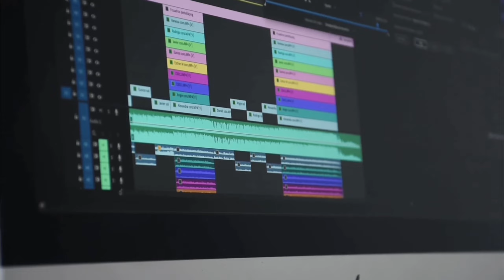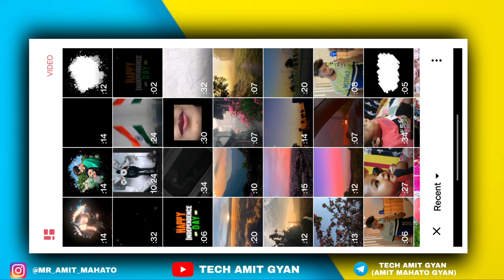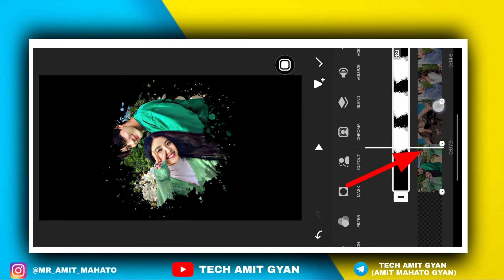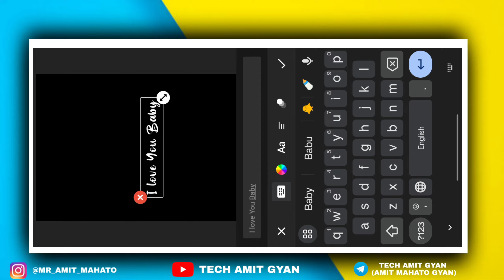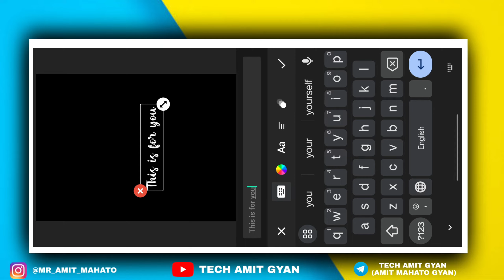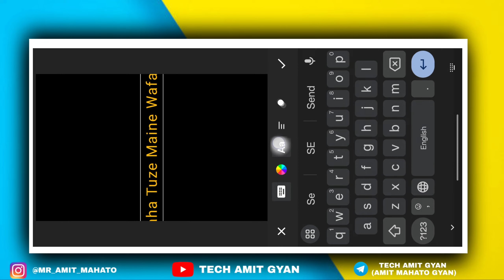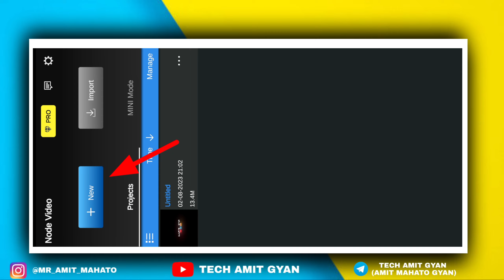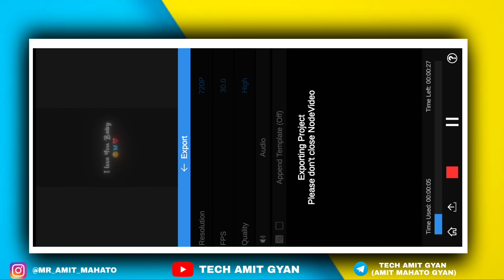New Viral Paint Brush Effects Lyrics Reels Video Editing In Inshot | Instagram Brush Reels Editing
🔹 In This Video I Will Show You New Trending Paint Brush Transition Effects Lyrics Reels Video Editing | Instagram Brush Reels Editing

🔹 Your Queries =

new trending paint brush transition effects lyrics reels video editing ~ capcut
Instagram New Trending Lyrics Reels Tutorial
Instagram Trending paint Brush Transition With Lyrics Reels Tutorial
Instagram Reels Trending Video Editing Hindi
reels trending video editing kinemaster reels trending video editing photo

🛑 TAG'S :-